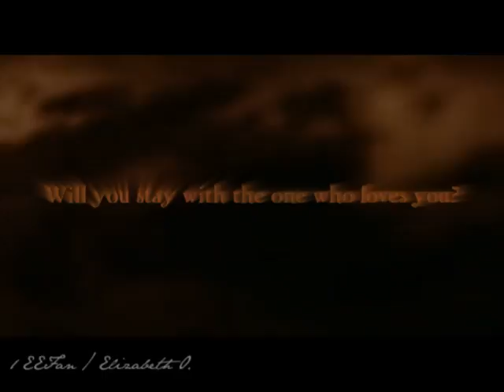New Moon trailer 2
{!!THIS IS A FAN MADE TRAILER FOR NEW MOON. I MADE THIS!!}

I posted this on my other account too enjoy!

this is my 2nd trailer for New Moon I hope you love it as much as I do! Share it with everyone if you like it! I used a ton of clips so message me if you want to know what one of them is from. Enjoy!